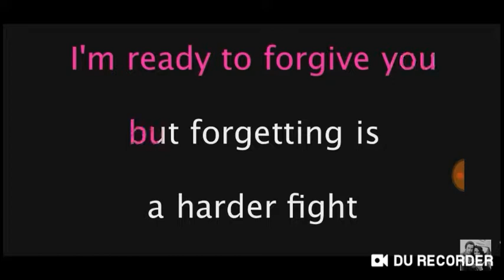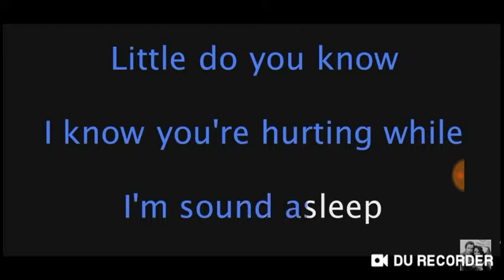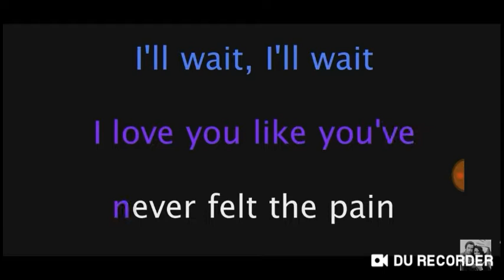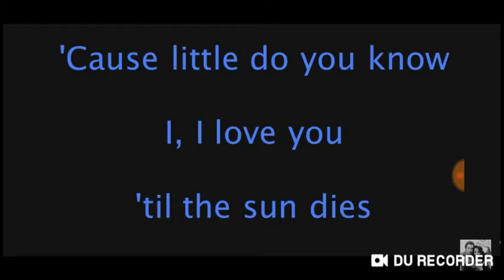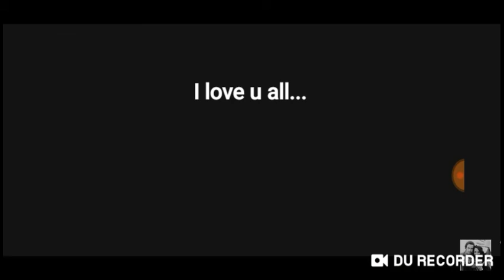Little do you know - By:Lucky FC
This is my video recorded with DU Recorder. It's easy to record your screen and livestream. Go download it!!!
Happy Valentines day!!! It was my BFFLs idea to upload something today, but my choice, have a nice day/night my stars...